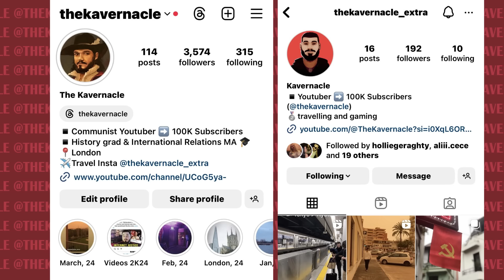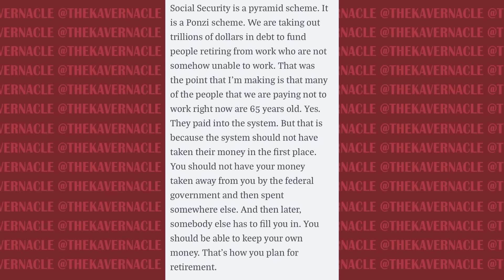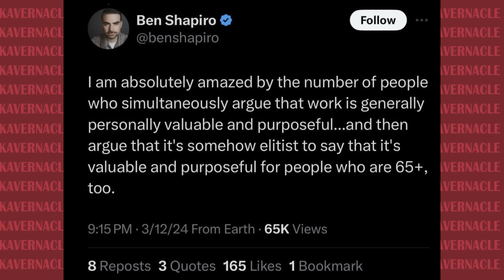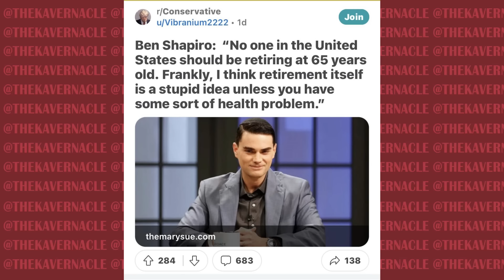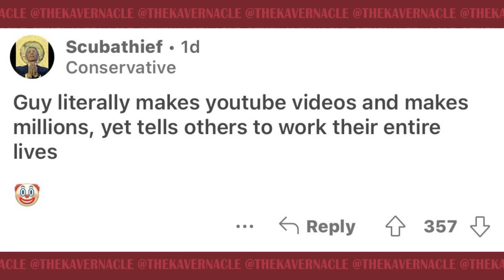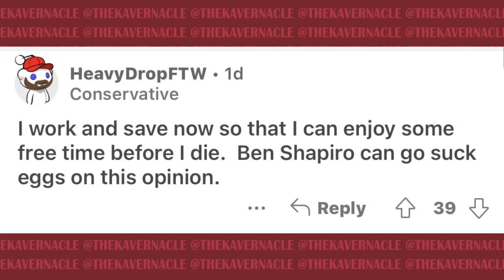Ben Shapiro and Conservatives now want you to WORK until you're DEAD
We all know capitalists do not see people as human - merely as cogs in the capitalist machine. If your life’s purpose isn’t to generate profit for the one percent then what exactly are you good for?

Ben Shapiro has recently said what they have all been thinking for decades, you are not entitled to retirement, in fact we should cut state pensions and you must actually work until you literally drop.

.00:00:00 - WORK FOREVER
00:06:10 - Ben Shapiro thinks people should never retire
00:17:00 - Conservatives TURN AGAINST Ben Shapiro